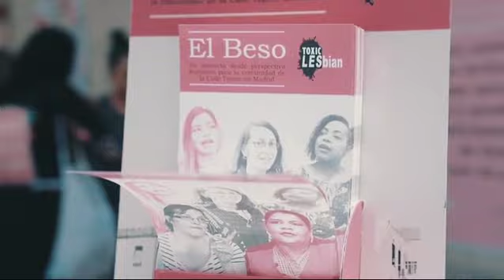El Beso en calle Topete, intervención urbana 1 de julio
Vídeo editado por vecinas y vecinos de la calle Topete sobre la presentación en la calle Topete de Madrid, dentro del programa de Imagina Madrid de Intermediae, Matadero, Ayuntamiento de la ciudad, el pasado 1 de julio de 2018.
En esta presentación se compartió con el vecindario el estado del proyecto colaborativo de arte público producido entre marzo 2018 hasta noviembre del mismo año.
Esta intervención urbana forma parte de una serie de intervenciones en la calle bien el la vía pública bien en establecimientos para promover la participación y realizar el trabajo de mediación implícito en la creación de la obra de Toxic Lesbian.